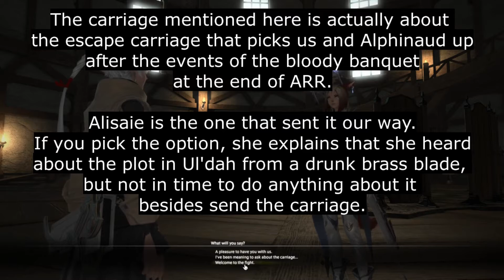Final Fantasy XIV (Heavensward) - Part 55 - Ga Bu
The continuation of my Heavensward Final Fantasy XIV adventure!

After the events of last episode, we speak with the Alisaie and the Scions of the Ascians and Warriors of Darkness plan to continue encouraging summonings, and the destruction of those primals, to drive the beast tribes to further desperation and escalation, and summoning of ever more powerful gods.
To prevent this, we split up to investigate the source of the crystals being used in these summonings. Alphinaud, Alisaie and us go to speak with Urianger and learn of a plot to re-summon Titan that needs to be stopped!